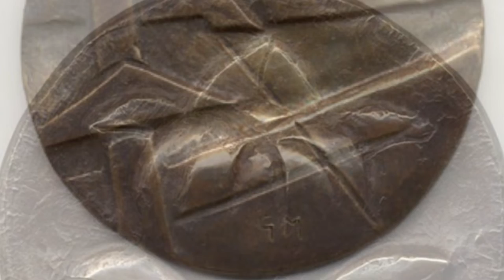🗾 Bridging Nations through Art: The Story of 'Destiny' by Geert Maas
Destiny by Geert Maas

The bronze "Destiny" sculptures, commissioned by Okanagan College, B.C. and Tachibana University in Kyoto, Japan, represent the 20 year anniversary of their cultural exchange, partnership and friendship.

Internationally acclaimed artist Geert Maas works in two and three dimensions in a variety of media living in Kelowna, BC. His disciplines include sculpture, painting, reliefs and medallic art.

You can learn more about Geert's art and processart.ca/geertmaas

Video by Lorenz Plourde

🎨 Love what you saw in this video? There's a whole world of Okanagan art within Process Art waiting for you! Here, we celebrate the journey of creation and the joy of learning - no matter what your background is.

💡Are you an artist yourself? You're in good company! Visit us at ProcessArt.ca to delve deeper into the techniques and processes used by local artists. Discover stories, gain inspiration, and see if our vibrant community could be the right fit for you. 🌟 Remember, art is not just about the final piece, but is also about the process. Let's explore, experiment, and create together.